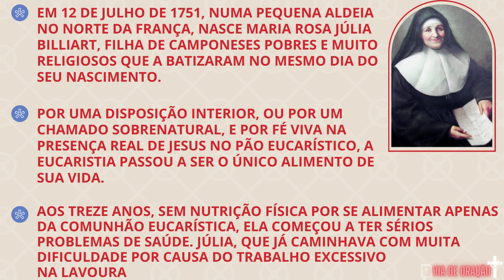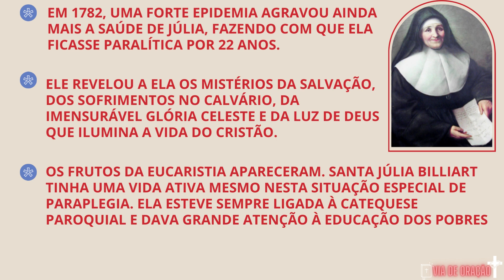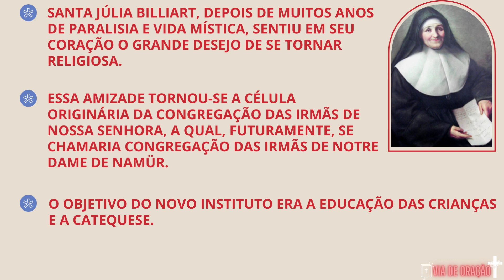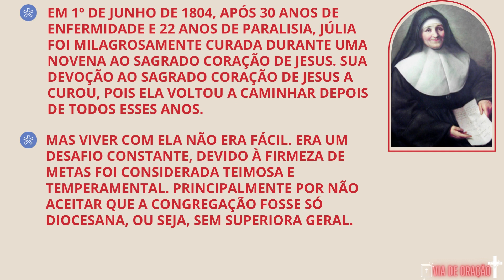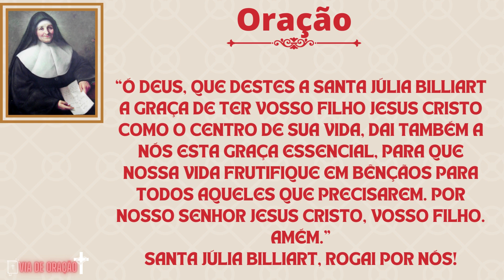Santo do dia: Santa Júlia Billiart / 08 de Abril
❤️ Que peçamos a intercessão dos santos.